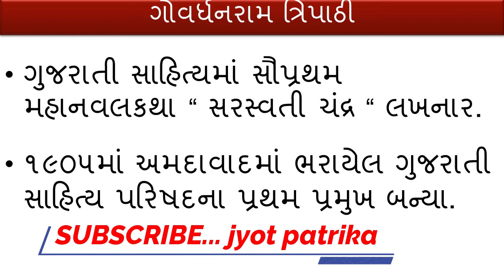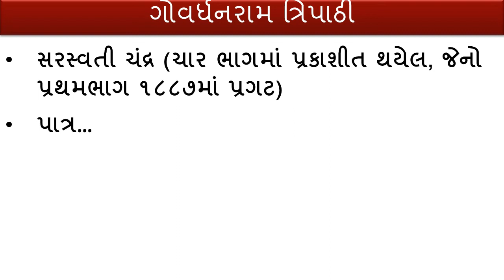govardhanram tripathi ગોવર્ધનરામત્રિપાઠી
all gujarat government exam, HTAT, TAT, STI, GPSC, UPSC in Gujarati, Binsachivalay exam, weekly current affairs, PI, ATDO, talai, psi, police in gujarat, gujarat police, most imp mcq, ect
gujarati sahitya in Gujarat government exam
most imp gujarati sahitya video,
this video is all gujarat exam
education knowlege